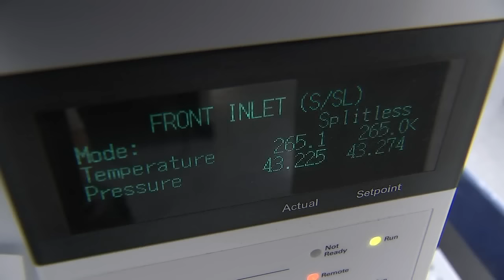SUPER METH: Tracking origins of super-powered meth as overdoses rise in Pennsylvania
"Chasing the dragon" is the term addicts use to describe seeking that next high. Authorities are seeing more and more of that with methamphetamine.

They fear this powerful and dangerous drug could lead to a new wave of addiction and a public health hazard.

In a country that is still recovering from an opioid crisis, law enforcers are starting to see the emergence of super-powered versions of meth. They believe 95% of it is produced in "super labs" in Mexico.

Dealers find the psychostimulant more profitable and easier to distribute. Users are getting a quicker, more robust high. And that potency is killing people.

"What we're seeing is very pure crystal meth that is coming from south of the border. It is very inexpensive, it is very pure, and it is very deadly," said Montgomery County District Attorney Kevin Steele.